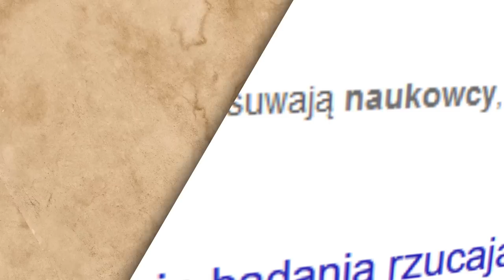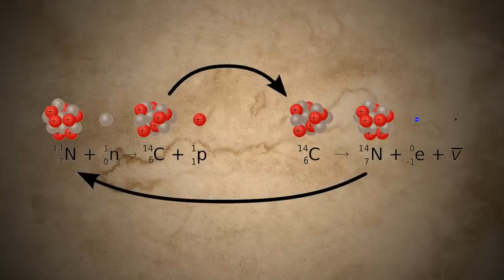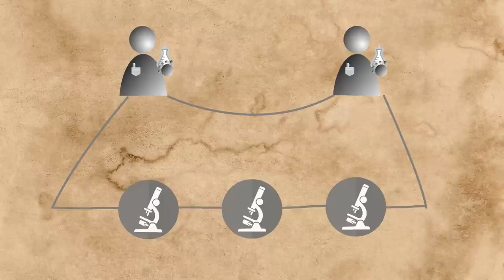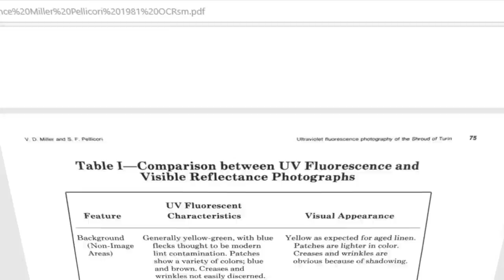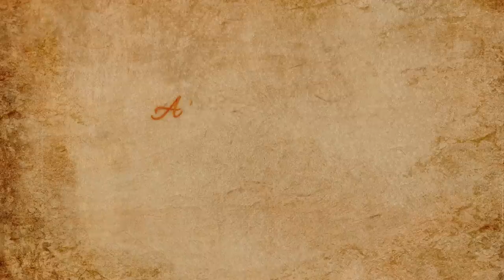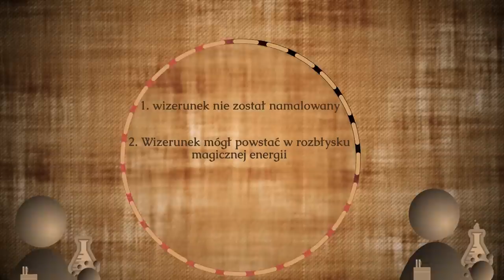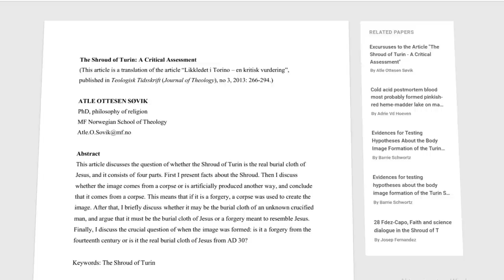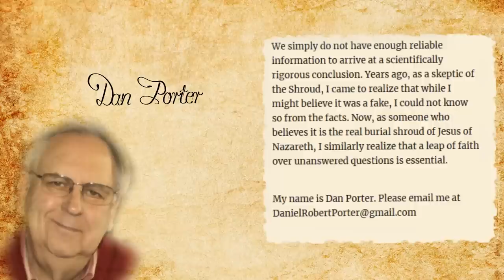Całun Turyński - święta relikwia czy oszustwo? | Lupa Sceptyka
Aby śledzić informacje o nadchodzących filmach oraz różnych innych moich aktywnościach związanych z rozwojem kanału, zapraszam na fanpage Lupy na facebooku:

---WSPARCIE KANAŁU--
Jeżeli podoba Ci się moja praca, i ucieszyłby Cię dalszy rozwój kanału i kolejne filmy, rozważ wsparcie mojej działalności przesyłając dowolną kwotę na poniższe konto:

Bogumił Van den Broeck
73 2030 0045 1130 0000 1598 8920

W tytule przelewu wpisz słowo "Lupa", abym mógł takowy przelew łatwo zidentyfikować. Dziękuję bardzo za wszelkie udzielone wsparcie!

---SPIS TREŚCI---:
1.Historia Całunu: 4:43
2.Historia badań: 8:35
3.Wnioski Sturpu: 15:40
4.Analiza Radiowęglowa: 21:05
5.Podsumowanie: 36:58
6.Analiza wizerunku: 41:00
7.Naturalistyczne hipotezy (wizerunek): 51:55
8.Krew na płótnie: 58:33
9.Wielkie Podsumowanie: 1:04:43

---Źródła oraz badania (kolejność niechronologiczna)---

1. Attle Ottesen Søvik, Shroud of Turin: Critical Assessment
2. Skeptical Science: Is the Shroud of Turin really Jezus?
3. Daniel Loxton,:Shroud of Turin: Redux
4. Blog Dana Portera: ONLY “a short and intense burst of VUV directional radiation”
5. Live Science:  Shroud of Turin is fake bloodstains suggest (referencje do badania BPA)
6. Matteo Borrini Ph.D. Luigi Garlaschelli M.Sc.: BPA Approach to the Shroud of Turin (Sądowa Analiza Plam Krwi, pełne badanie):
8. Clayton Self: The Shroud of Turin is a forgery
9. Walter McCrone: McCrone Research Institute: The Latest McCrone Shroud Update
10.Memorandum of Pierre d’Arcis, Bishop of TroyesTo The Avignon Pope Clement VII
Written circa 1389 (słynne memorandum)
11.Radiocarbon dating of the Shroud of Turin (angielska wikipedia):
12. Mike Fillon: "Popular Mechanics", The Real Face of Jezus
13. Turin's Shroud Anatomy (próby odtwarzania wizerunku)
14. Center of Inquiry, Joe Nickell: Turin “Shroud” Called “Supernatural”
15. Paolo Di Lazzaro, Daniele Murra, Enrico Nichelatti, Antonino Santoni, and Giuseppe Baldacchini: Superficial and Shroud-like coloration of linen by short laser pulses in the vacuum ultraviolet
16. Walter C. McCrone: The Shroud of Turin: blood or artist's pigment?
17. Borrini Garlaschelli: BPA Shroud (materiał na YT)
18. Shroud Of Turin (angielska wikipedia):
19. STURP: strona główna, można znaleźć wszelkie badania:
20. AMS Radiocarbon Dating of the Shroud of Turin

---BADANIA DOSTĘPNE Z POZIOMU GOOGLE/GOOGLE SCHOLAR, ZEBRANE PRZEZE MNIE W JEDNYM FOLDERZE---:
1. Ultraviolet fluorescence phototographyof the Shroud of Turin
2. The double superficiality of the frontal image of the Turin Shroud
3. Summary of Scientific Researchon the Shroud of Turin
4. The vertical alignment of the frontal image
5. A Critical Summary of Observations, Data and Hypotheses on the Shroud of Turin
6. Is The Shroud of Turin a Medieval Photograph? A Critical Examination of the Theory
7. Image Formation and the Shroud of Turin
8. List of Evidences of the Turin Shroud
9. Image Processing on the Shroud of Turin (skan dokumentu)
10. Cold Acid Postmortem Blood Most Probably
Formed Pinkish-Red Heme-Madder Lake on
Madder-Dyed Shroud of Turin
11. The Shroud of Turin’s ‘Blood’ Images: Blood, or Paint? A History of Science Inquiry
12. Faith and science dialoguein the Shroud of Turin
13. Studies on the radiocarbon sample from the shroud of turin